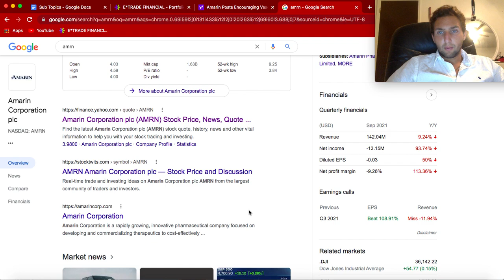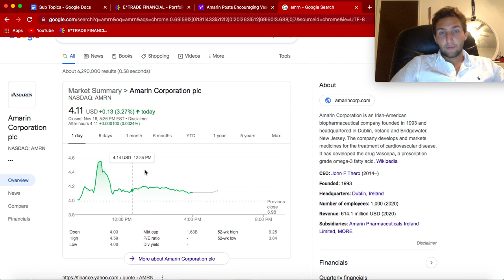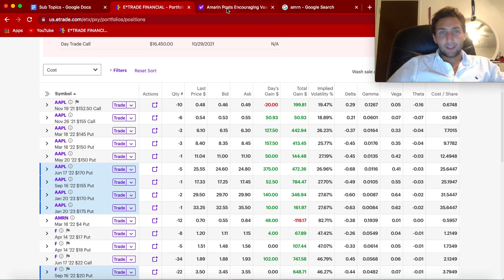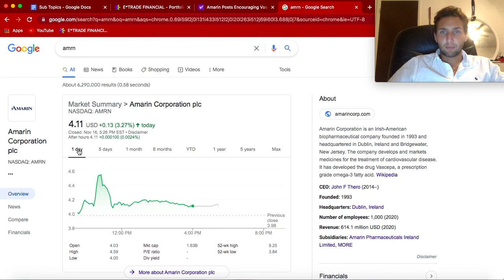Amarin (AMRN) Stock Could be Huge!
AMRN and I have not had a great relationship in the past but I'm giving her another chance after the stock has fallen a lot recently.